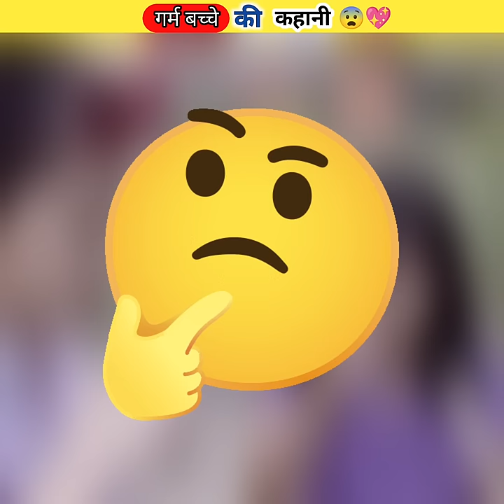दुनिया का सबसे गर्म बच्चा🥵 story ✅ @crazy xyz @mr beast